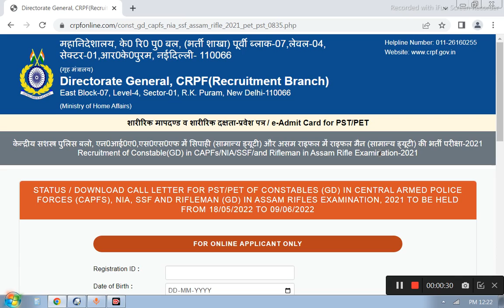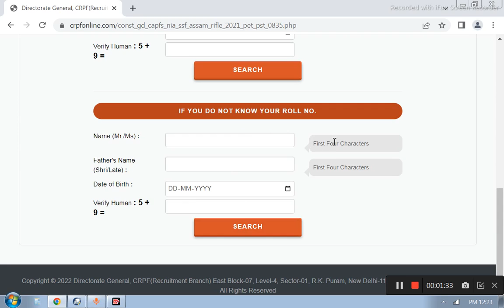SSC GD Constable PET/PST Admit Card 2022/how to download ssc gd physical admit card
how to download ssc gd physical date 2022
ssc gd pet date 2022